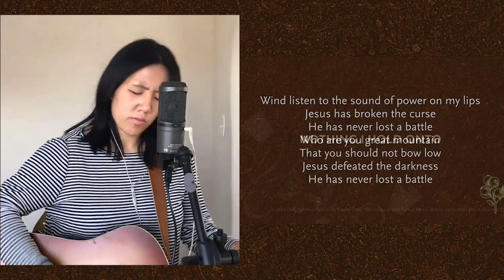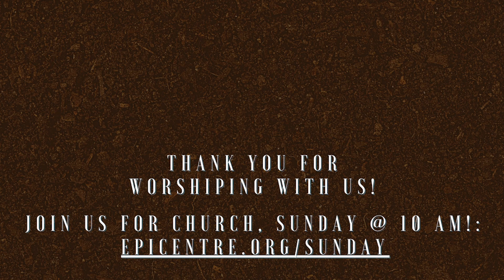1/31 Worship | Epicentre Church | "Never Lost" "Nothing I Hold Onto / King Of My Heart"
Come join Lor-Shing as our church jumps in from all across the San Gabriel Valley to give praise to Jesus!

ABOUT EPICENTRE MUSIC:
Epicentre Music is a ministry of Epicentre Church to write and release music that blesses and encourages the Bride.

"Never Lost"
CCLI Song #7058134
Catherine Mullins | Rita Springer

"Nothing I Hold Onto"
CCLI Song #5911251
Will Reagan

John Mark McMillan | Sarah McMillan